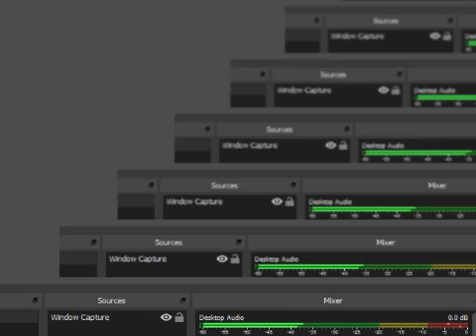F-Zero X Expansion Kit N64DD 238 Master Class Trophies Part 80 Leon Space Queen Cup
Thanks!!! :D F-Zero X Expansion Kit N64DD 238 Master Class Trophies Part 80 Leon Space Queen Cup